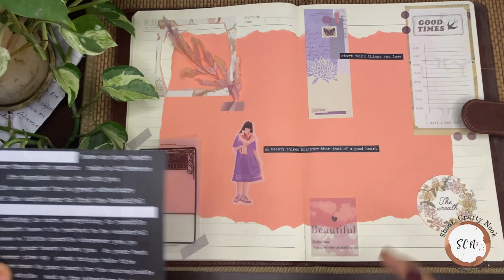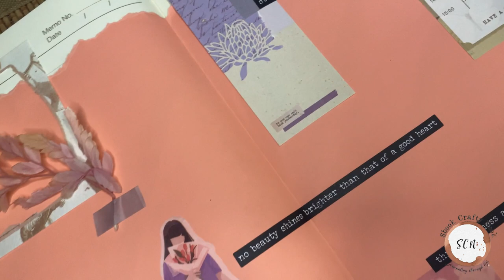Simple journal #02 🪷 ✨💖 Journal with me 🥰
Hey fellas, I hope you enjoyed the video of journaling with me 🌸

Quality tip : watch the videos in the higher quality setting for more clarity.

Musician: LiQWYD